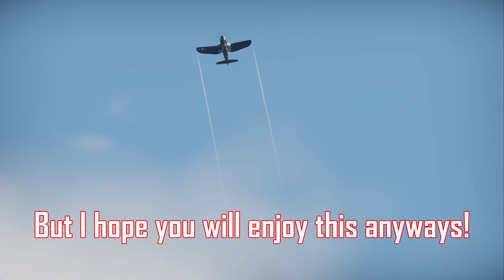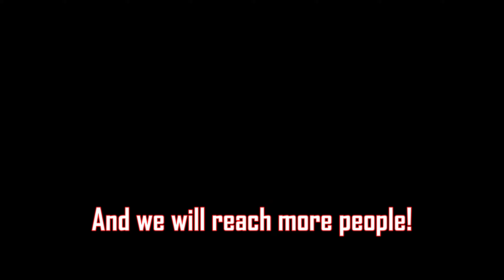American CAS is annoyingly good ft. F4U-4B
If you can't beat them... JOIN THEM!

I have recently unlocked this amazing plane and oh boy, I understand now how satisfying it is to play it! As long as enemy does not have any fighters in the air...